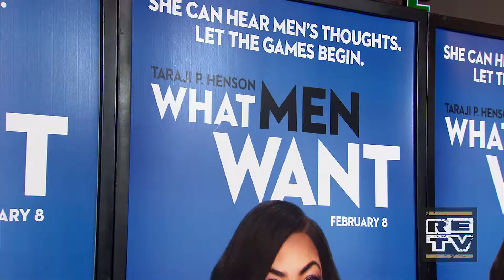WHAT MEN WANT - Feature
(Paramount Pictures)
Release: 02/08/2019

RETV’s west coast crew delivers an outstanding package honoring the WHITE-HOT’ - Taraji P. Henson.

We join Entertainment Legends such as Mary J Blige, John Singleton, her family members and loyal fans as she unveils her well deserved star on the Hollywood Walk of Fame. We also covered the star studded Red Carpet and got key interviews ahead of this side splitting comedy that seems to be tailored to fit for the highly sought after Film and Television talent.

Ali Davis (Taraji P. Henson) is a successful sports agent who’s constantly boxed out by her male colleagues. When Ali is passed up for a well-deserved promotion, she questions what else she needs to do to succeed in a man’s world... until she gains the ability to hear men’s thoughts! With her newfound power, Ali looks to outsmart her colleagues as she races to sign the next basketball superstar, but the lengths she has to go to will put her relationship with her best friends and a potential new love interest (Aldis Hodge) to the test.
WHAT MEN WANT is the latest comedy from director Adam Shankman (HAIRSPRAY) and producers Will Packer and James Lopez (GIRLS TRIP), co-starring Tracy Morgan, Richard Roundtree, Wendi McLendon-Covey, Josh Brener, Tamala Jones, Phoebe Robinson, Max Greenfield, Jason Jones, Brian Bosworth, Chris Witaske and Erykah Badu.

Starring
Taraji P. Henson, Aldis Hodge, Richard Roundtree, Wendi McLendon-Covey and Tracy Morgan

Directed By
Adam Shankman

Produced By
Will Packer and James Lopez